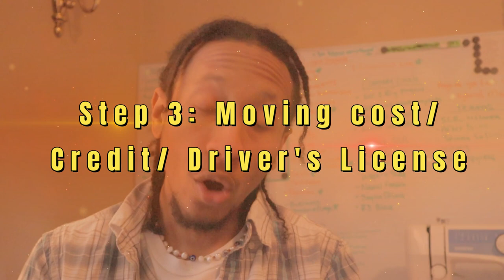3 Wands: How to prepare for World Travel and steps to help in planning in under 5 minutes 2023